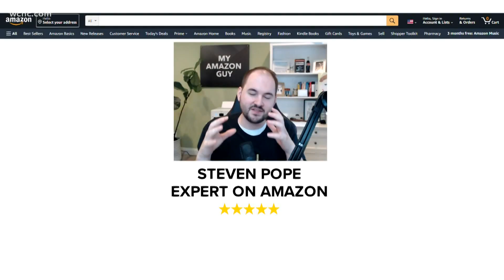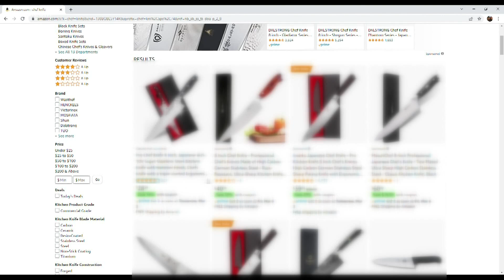Beware of fake Amazon, Google reviews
Amazon is cracking down on fake reviews. The online giant has filed a suit against two companies for giving money or product to leave a positive review.  The tactics used by third-party sellers to generate fake reviews have become so bad in the last five years, Amazon included a policy saying it's against their terms of service to incentivize reviews.

Steven Pope, an expert who focuses on Amazon's operations, says fake reviews are bad news for both businesses and customers.

"It just makes it really hard for the consumer to really know what to trust," he said, also noting Amazon has recently started making several changes. Particularly, Pope said more competition is going from Chinese companies.

"Increasing competition from how you sell on the platform from the Amazon aggregators," he said, "about $13 billion has entered the space in the last year alone to go buy Amazon brands. And then, Amazon making that maturity go up and harder to sell on the platform. So that's the reason why fake reviews are showing up is because it's really hard to sell on Amazon."